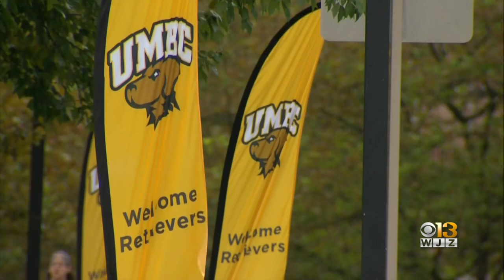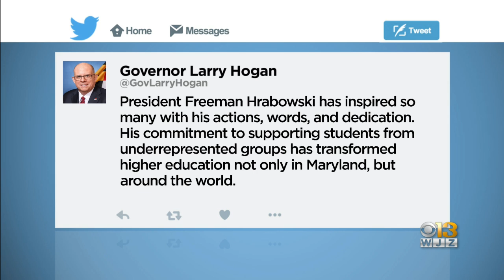UMBC President Freeman Hrabowski Announces Retirement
The man who helped turn the University of Maryland Baltimore County into a nationally renowned institution is saying goodbye. Dr. Freeman Hrabowski announced he's retiring on Wednesday.